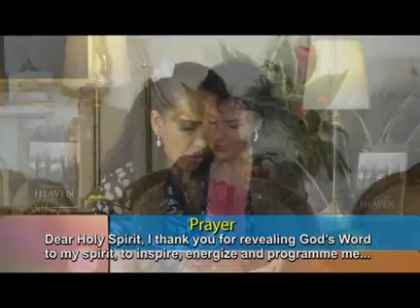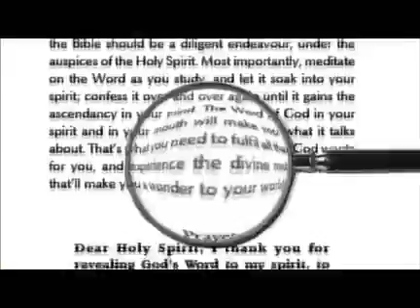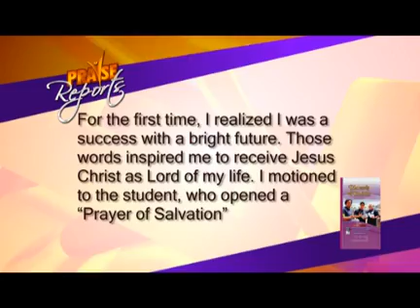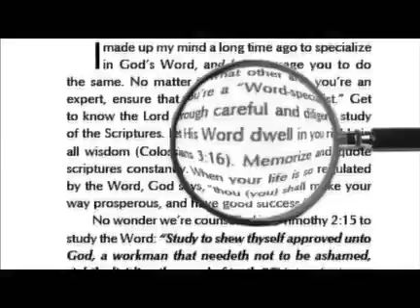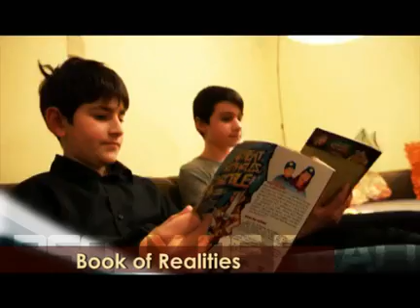Prt B: Mar 04 - Be A "Word-specialist!" - Pastor Chris